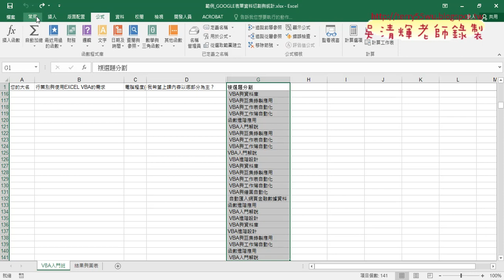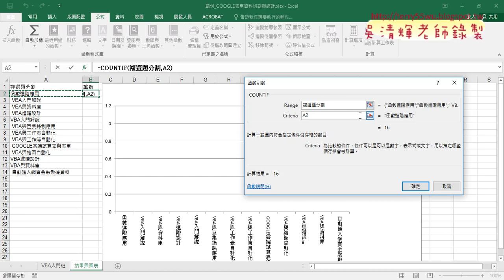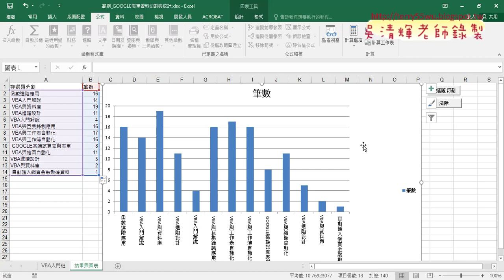08 GOOGLE表單資料切割與統計